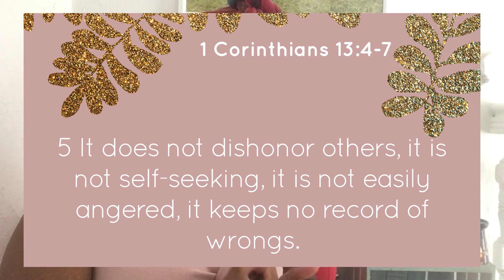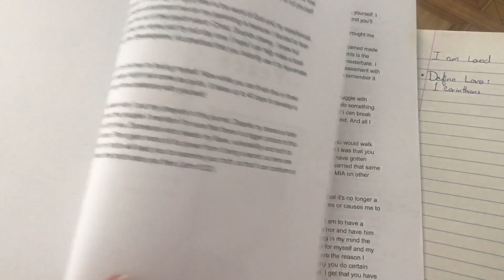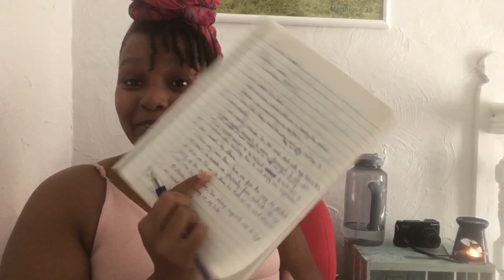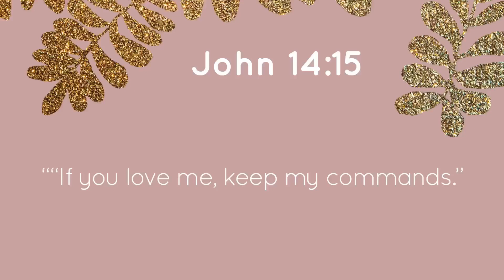I am loved according to God’s standards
Explore the